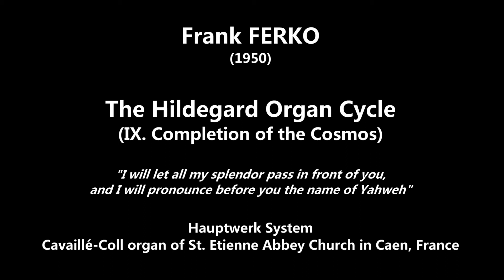Frank Ferko - The Hildegard Organ Cycle (IX. Completion of the Cosmos) (Luca Massaglia, organ)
Luca Massaglia plays "Completion of the Cosmos" (no. 9 from "The Hildegard Organ Cycle") by American composer Frank Ferko (b. 1950).
Hauptwerk system, Cavaillé-Coll organ of St. Etienne Abbey Church in Caen, France.

Hildegard von Bingen (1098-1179) was a German writer, composer, philosopher, Christian mystic, Benedictine abbess, visionary, and polymath.
The last and probably most important of her three theological writings was a lenghty discourse on ten of her holy visions which was titled "De operatione Dei". In both the German and English translations of this writings, each of the visions is titled.
Each of the ten movements of "The Hildegard Organ Cycle" is a musical depiction of one of these holy visions, and each is titled accordingly.
The book "Scivias" by Hildegard ends with a set of poetic verses which herself set to music and titled "Symphonia armonie celestium revelationum" ("Symphony of the Harmony of Celestial Revelation"); there are more than 70 musical pieces, mostly antiphons, and from these five chant melodies have been selected to form the musical foundation of "The Hildegard Organ Cycle".
"Completion of the Cosmos" is based on the chants "O gloriosissimi lux vivens, Angeli" and "O Virtus Sapientiae".